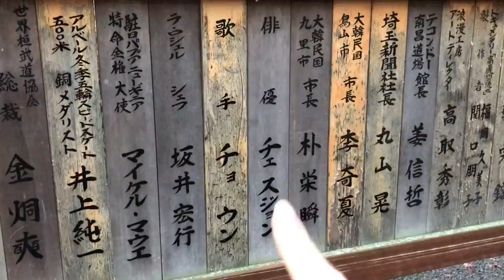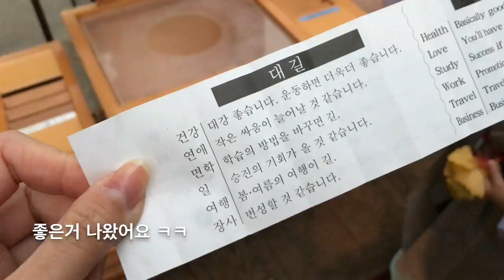도쿄 육아 일상 VLOG :: 七五三。일본 신사에서 한복 입고 시치고산. 고려신사.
지난달에 찍은 시치고산 영상이예요.
늦었지만 추억으로 남기고 싶어서 올려봅니다.
일본에 있는 신사들 중에 고구려 왕족을 모시는 곳이 있다고 해서 한복 사진을 찍고 왔어요.